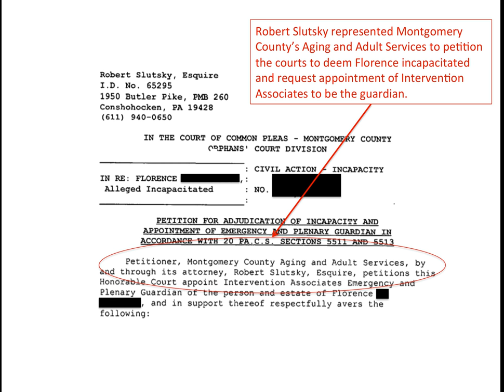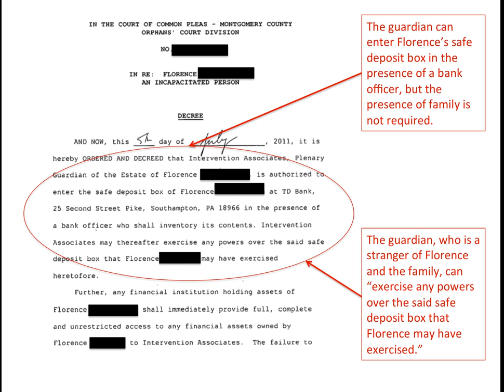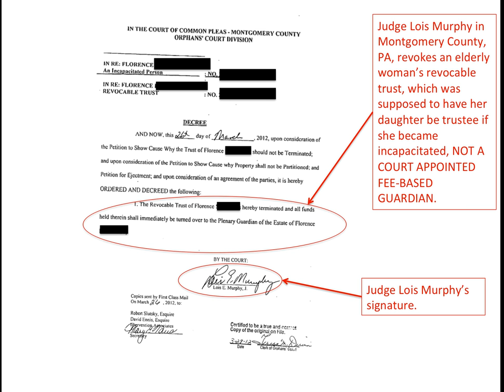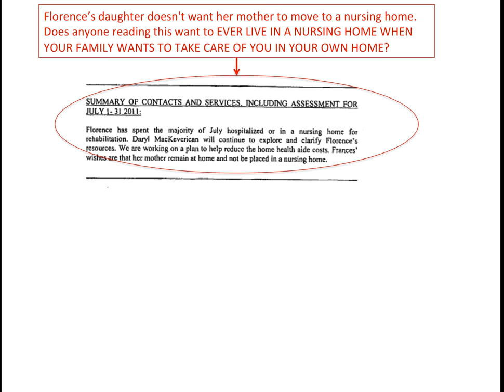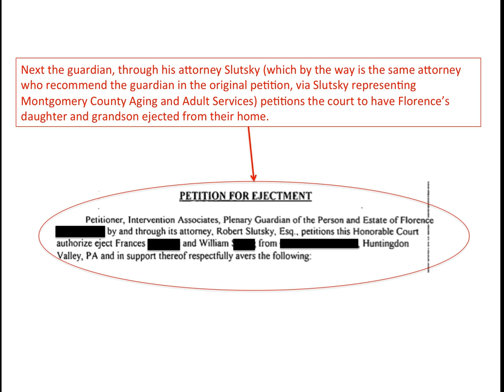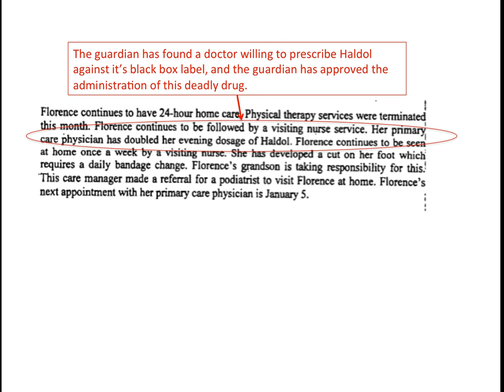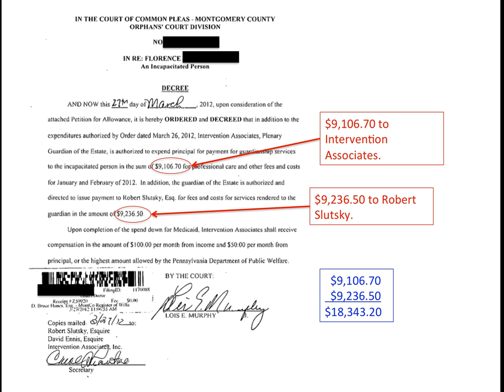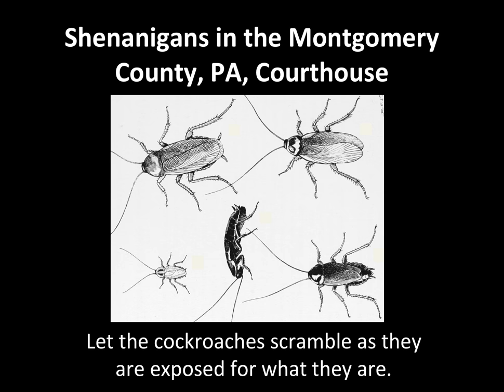Florence's Story -Shenanigans in the Montgomery County, PA, Courthouse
Are you safe from abuse if your paperwork is in order, i.e. a trust? Decide for yourself.  This video features Judge Lois Murphy, attorney Robert Slutsky, professional guardian Louis Horvath and his company Intervention Associates.